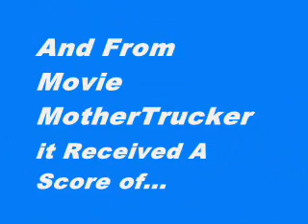Trash Humpers - Exclusive Movie Review Score Trailer - How High Did It Score?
This video is short, sweet and to the point. In it you'll find the movie reviews scores for Trash Humpers from movie review aggregation sites like Rotten Tomatoes, Metacritic and Movie MotherTrucker. Hopefully, it'll help you decide if you want to actually see it.

MMT